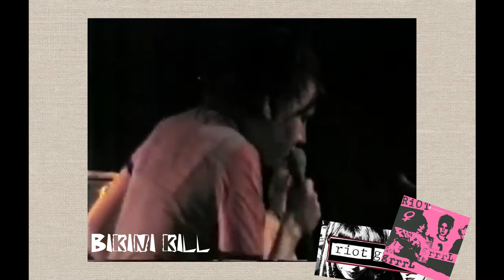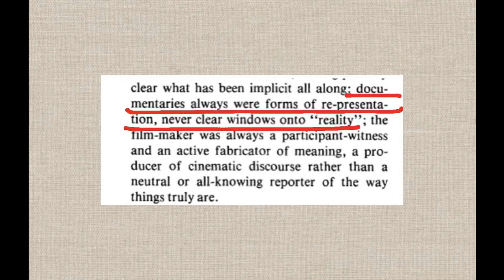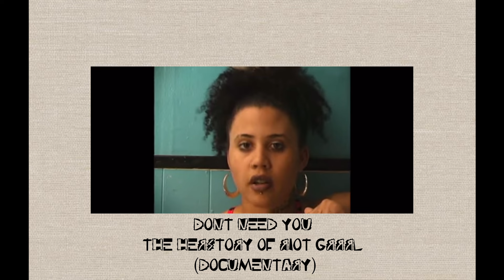Feminist Punk And Its Influence On Cinema | Video Essay For University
I made this video essay as part of a Film Theory Module at university.
Originally Uploaded 3rd May 2024